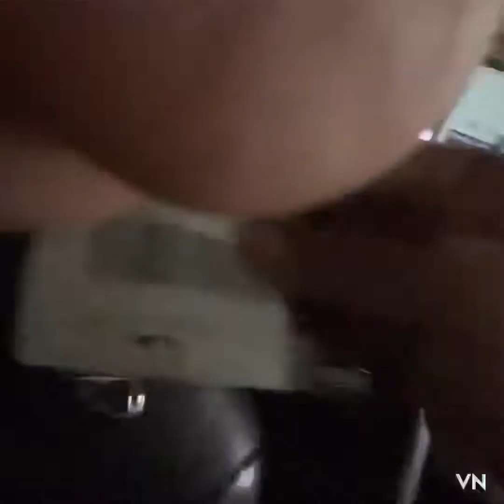Morning Mai Bacho ke sath party and sham ko bado ke sath govarddhan pooja